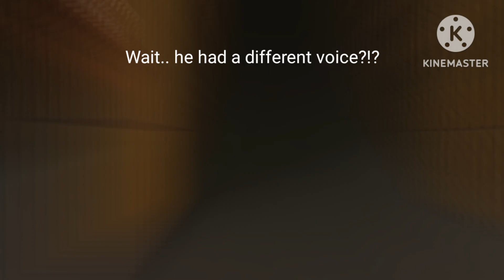El Goblino changed his voice?!?!